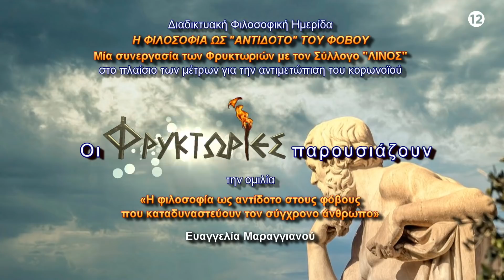Η φιλοσοφία ως αντίδοτο στους φόβους που καταδυναστεύουν τον σύγχρονο άνθρωπο- Ευαγγελία Μαραγγιανού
Οι ΦΡΥΚΤΩΡΙΕΣ παρουσιάζουν την ομιλία "Η ΦΙΛΟΣΟΦΙΑ ως ΑΝΤΙΔΟΤΟ στους ΦΟΒΟΥΣ που καταδυναστεύουν τον σύγχρονο άνθρωπο".

Ομιλήτρια: ΕΥΑΓΓΕΛΙΑ ΜΑΡΑΓΓΙΑΝΟΥ, Καθηγήτρια Αρχαίας Ελληνικής Φιλοσοφίας της Φιλοσοφικής Σχολής του ΕΚΠΑ.

Η ομιλία εδόθη στο πλαίσιο της διαδικτυακής φιλοσοφικής ημερίδας με θέμα
«Η φιλοσοφία ως αντίδοτο στον φόβο»
που διοργανώθηκε από τον Σύλλογο Λόγου - Μουσικής - Τέχνης "ΛΙΝΟΣ"
το Σάββατο 21 Νοεμβρίου 2020.

Οι φόβοι που τυραννούν τους ανθρώπους είναι πολλοί: ο φόβος του θανάτου, των πολέμων, των κοινωνικών ταραχών, της επαγγελματικής αποτυχίας, της φτώχειας, των διεφθαρμένων πολιτικών κ.λ.π.. Ανάμεσα σε αυτούς ο μεγαλύτερος είναι ο φόβος του θανάτου. Στην εποχή μας ο φόβος αυτός, που συνοδεύεται από τον φόβο της συναναστροφής με τους συνανθρώπους μας και της οικονομικής κρίσης, απασχολεί τους περισσότερους από εμάς, εξ αιτίας της τεράστιας και ταχύτατης εξάπλωσης του θανατηφόρου κορωνοϊού.

Οι φιλόσοφοι έδωσαν ποικίλες λύσεις στο ανωτέρω πρόβλημα, οι σπουδαιότερες από τις οποίες είναι οι ακόλουθες:

1.  Ο θάνατος καταστρέφει μόνο το σώμα, ενώ η ψυχή μας που είναι αθάνατη και θεία, αποδεσμεύεται από αυτό τη στιγμή του θανάτου, για να επανέλθει  (εφόσον είναι καθαρή από κάθε κακία) στην ουράνια  και θεϊκή πατρίδα της (Ορφικοί, Πυθαγόρειοι, Πλάτων, Αρχαίοι, Μέσοι και Ύστεροι Πλατωνικοί, Νεοπλατωνικοί).

2.  Οι Χριστιανοί διανοητές ισχυρίζονται επίσης ότι ο θάνατος αποτελεί για τους δίκαιους και τους αγαθούς την είσοδο στον Παράδεισο, όπου τους περιμένει βίος μακάριος και γαλήνιος, ενώ οι αμαρτωλοί τιμωρούνται αιωνίως.

3.  Σύμφωνα με τις θεωρίες του Αναξίμανδρου, του Λεύκιππου και του Δημόκριτου, ο άνθρωπος (συμπεριλαμβανομένης της ψυχής του) είναι υλικό ον, αλλά τα πρωταρχικά στοιχεία (τα ελάχιστα υλικά σωματίδια), από τα οποία αποτελείται δεν καταστρέφονται ποτέ, μόνο μετασχηματίζονται.

4.  Κατά τους Στωϊκούς η ανθρώπινη ψυχή είναι υλική και απόσπασμα της κοσμικής. Κατά τη διάρκεια της ζωής διαπερνά το ανθρώπινο σώμα και χωρίζεται από αυτό μετά τον θάνατο. Οι ασθενέστερες (άλογες και άφρονες) ψυχές είτε χάνονται μαζί με το σώμα, είτε ζουν για λίγο, ενώ οι ισχυρότερες (οι σοφές και ενάρετες), ζουν μέχρι το τέλος του κοσμικού κύκλου, που ακολουθείται από μια νέα παλιγγενεσία.

5.  Κατά τον Επίκουρο ο θάνατος δεν πρέπει να μας προκαλεί κανένα φόβο, γιατί δεν έχει καμία σχέση με εμάς, δεδομένου ότι όσο εμείς υπάρχουμε αυτός δεν υπάρχει και όταν εκείνος έλθει εμείς δεν υπάρχουμε. Κάθε καλό και κακό για εμάς ευρίσκεται στις αισθήσεις, οι οποίες με την έλευσή του παύουν να λειτουργούν.

6.  Ο θάνατος, κατά τους Υπαρξιστές, είναι η τραγικότερη εμφάνιση του μηδενός που επιβεβαιώνει την παροδικότητα της ανθρώπινης ζωής. Παράλληλα όμως είναι η μοναδική γνήσια πραγματικότητα που ωθεί τον άνθρωπο να στραφεί στον εαυτό του για να δημιουργήσει την ύπαρξή του.

Ένας άλλος μεγάλος φόβος για τον άνθρωπο είναι ο φόβος των κοινωνικών ταραχών, ενώ κατά τον Πλάτωνα, αποτελούν ένα είδος ασθένειας των κοινωνιών που καταστρέφει λαούς και έθνη. Προκειμένου λοιπόν να αποφεύγονται, πρέπει οι κυβερνώντες να φροντίζουν ώστε να επικρατεί μεταξύ των πολιτών ομόνοια και φιλία. Για να επιτευχθεί αυτό πρέπει ο κάθε πολίτης - δια μέσου της ορθής παιδείας - να γίνει ενάρετος και να πράττει όσα είναι εκ φύσεως προορισμένος να ασκεί.

Κατά τον Αριστοτέλη στις πόλεις πρέπει να κυριαρχεί η πολιτική φιλία, δηλαδή η σχέση αλληλοβοήθειας και συμπάθειας μεταξύ των πολιτών που οδηγεί τις πόλεις στην ομόνοια. Σε πρακτικό επίπεδο αυτό σημαίνει ότι, όσοι έχουν τη δυνατότητα, οφείλουν να συνδράμουν τους συμπολίτες τους. Ο Αριστοτέλης αναφέρεται όμως και στις έριδες που ξεσπάνε ανάμεσα στους ανθρώπους και που προκαλούνται συνήθως από την αδικία και την ανισότητα (…).

Τις βασικές αυτές ιδέες υιοθετούν και πολλοί σύγχρονοι ερευνητές των κοινωνικών και πολιτικών φαινομένων, όπως ο R. Goodin, o A. Guttmann, o M. Villey ή ο Κ. Καστοριάδης. Αλλά και ο Αlbert Camus στην «Πανούκλα» διακηρύσσει ότι ο κόσμος χωρίς αγάπη είναι κόσμος νεκρός και ακόμη ότι αν υπάρχει κάτι που μπορείς πάντα να το επιθυμείς, αυτό είναι η ανθρώπινη τρυφερότητα.

ΒΙΟΓΡΑΦΙΚΟ ΣΗΜΕΙΩΜΑ ΟΜΙΛΗΤΟΥ
Βιογραφικό σημείωμα καθηγήτριας Ευαγγελίας Μαραγγιανού:
Μπορείτε να παρακολουθήσετε όλες τις ομιλίες της κας Μαραγγιανού που έχουν καταγραφεί από τις Φρυκτωρίες, στον σύνδεσμο: